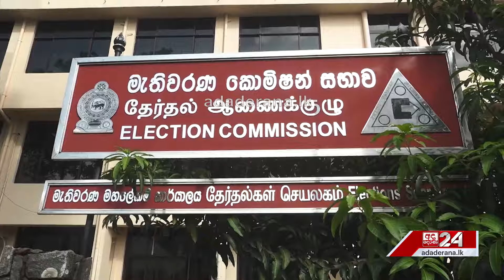ඡන්ද උණුසුම මැද ඇප බැන්ඳ අපේක්ෂකයෝ... "දැන් ඔක්කොම 10ක් ඉන්නවා"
ඡන්ද උණුසුම මැද ඇප බැන්ඳ අපේක්ෂකයෝ...
"දැන් ඔක්කොම 10ක් ඉන්නවා"